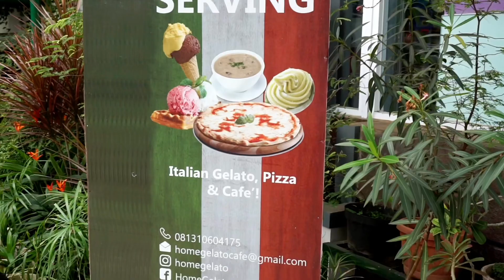KEREN BANGET CAFE GELATO BEKASI - H.O.M.E Gelato and Cafe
Surprise banget sih ada tempat makan es krim gelato senyaman ini di Jakasampurna namanya @homegelatocafe 😍😍 tempat nya ini mengusung konsep glass house dan ada tempat duduk outdoor nya di bawah pohon yang rindang. Basically ini sebenernya rumah tinggal yang di depannya di bangun glass house khusus untuk cafe Gelato nya. Jadi asri dan homey banget suasana nya.

📍 Jl. Kelud, Jakasampurna, Kec. Bekasi Bar., Kota Bks, Jawa Barat 17145 (belakang Lia Galaxy).
🕰 11am-9pm.
💰Start from IDR 18k.